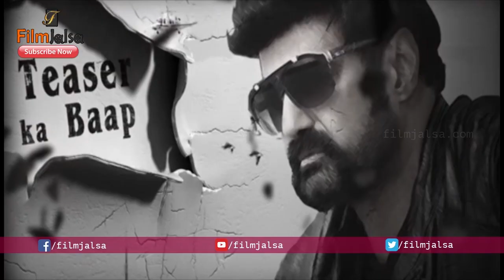Bala Krishna's Paisa vasool Realese Date Preponed By Puri jagannadh | Filmjalsa